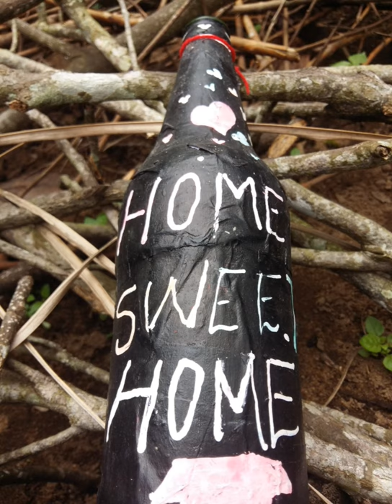new bottle art 2021/craft bottle work/bottle painting /diy bottle works